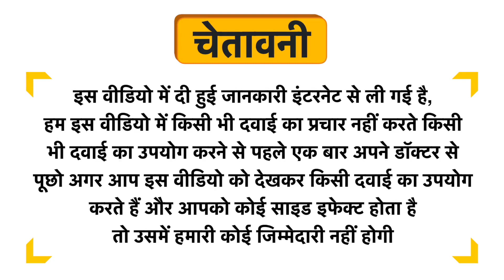ADEL Calc Phos. Dilution 50M Uses in Hindi | Side Effects | Dose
ADEL  Calc Phos. Dilution 50M Uses in Hindi | Benefits | Side Effects | Dose

ADEL  Calc Phos. Dilution 50M Uses in Hindi
ADEL  Calc Phos. Dilution 50M Use in Hindi
ADEL  Calc Phos. Dilution 50M Kis kaam aati hai
ADEL  Calc Phos. Dilution 50M Review
ADEL  Calc Phos. Dilution 50M Use
ADEL  Calc Phos. Dilution 50M Side Effects
ADEL  Calc Phos. Dilution 50M ke Fayde
ADEL  Calc Phos. Dilution 50M ke fayde in hindi
ADEL  Calc Phos. Dilution 50M how to take
ADEL  Calc Phos. Dilution 50M how to use